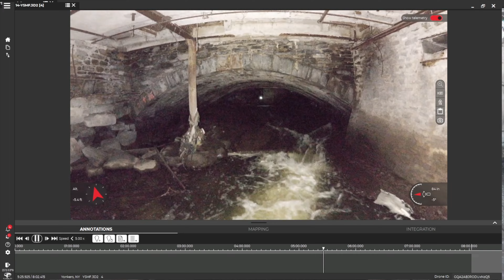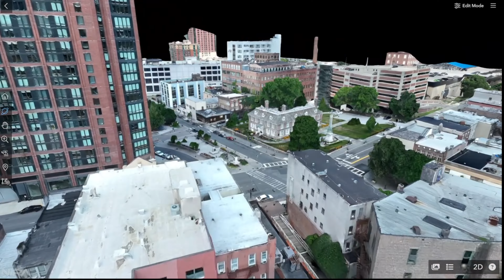Advanced Inspections and 3D Deliverables of the Yonkers, NY Sawmill River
Excited to share the results of a successful four-day collaboration between the City of Yonkers, Integrity Environment, and Aerial Ethos!

We conducted comprehensive visual inspections and captured 3D data for 3,000 feet of underground tunnels located directly beneath downtown Yonkers. These tunnels, which have channeled the Sawmill River for over a century, were originally constructed to facilitate urban development.

Using our state-of-the-art equipment and expertise, we minimized the need for personnel to enter these hazardous and confined spaces, delivering invaluable data to our client.

See how we can leverage spatial intelligence to enhance your projects with advanced deliverables like these.